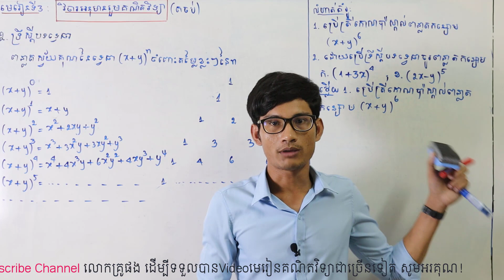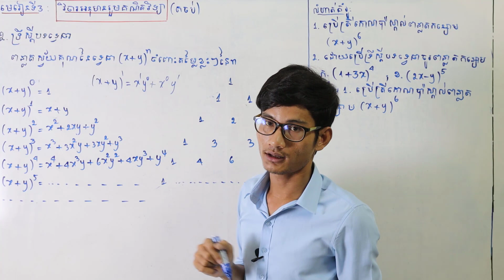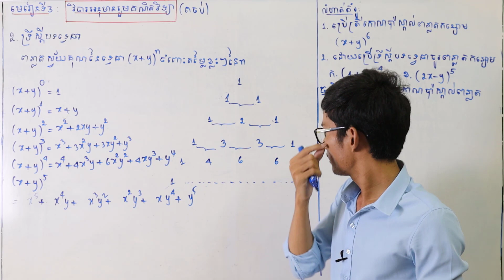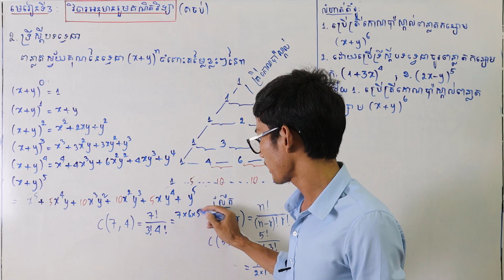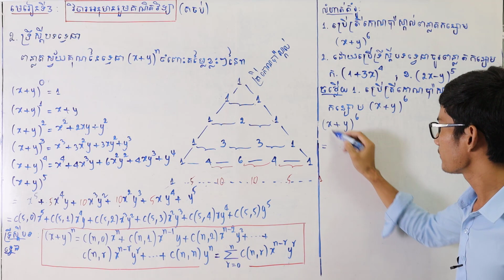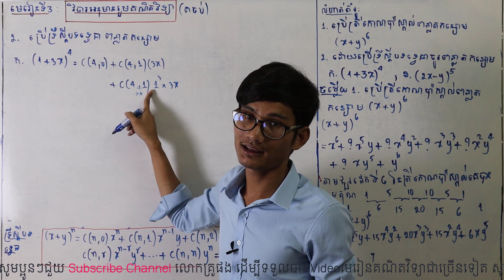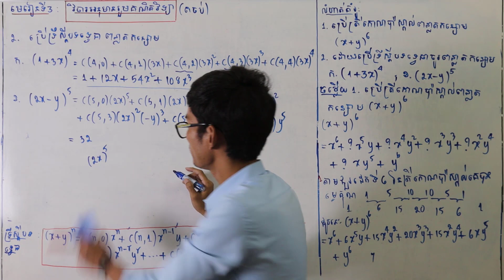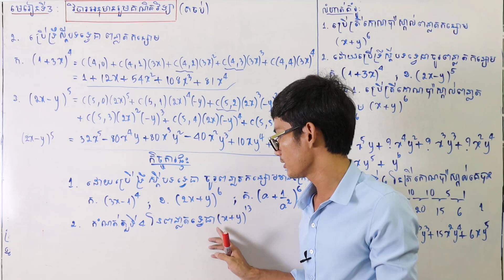ទ្រឹស្ដីបទទ្វេធា_Binomial Theorem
Hi! I’m Samnang. On my channel, you can find lesson mathematics. I love mathematics and sharing my experiences with you.